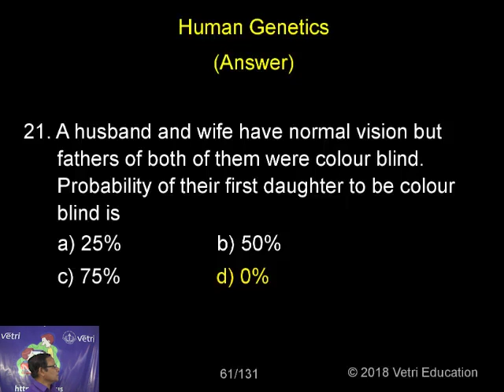Zoology : 2018 : Test - 17 : Question - 21